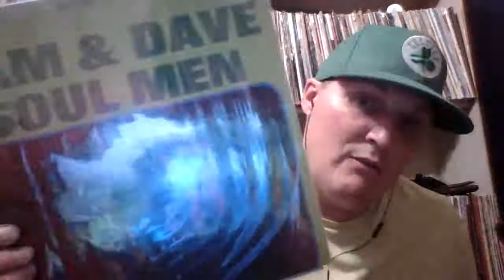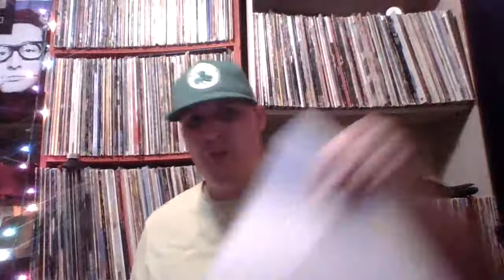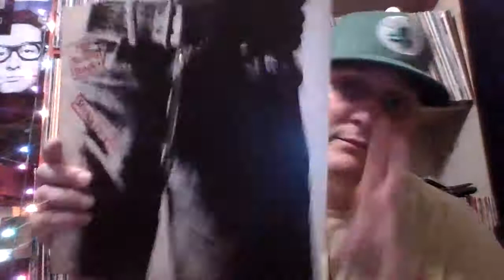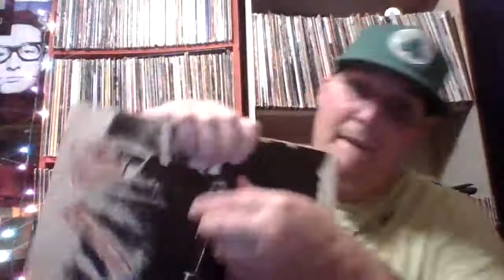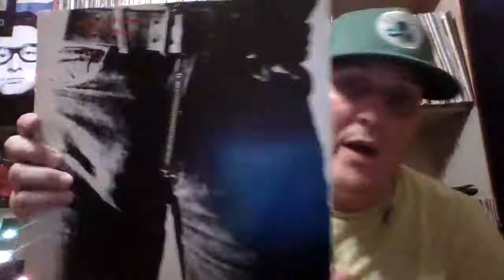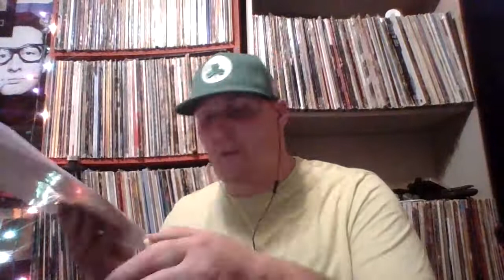Best Vinyl Records pressings Of Sam and Dave Soul Men Plus Best pressing of fleetwood macs rumours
Vinyl Records  Sticky fingers Let it Bleed Fleetwood mac rumours Best pressings of all those albums